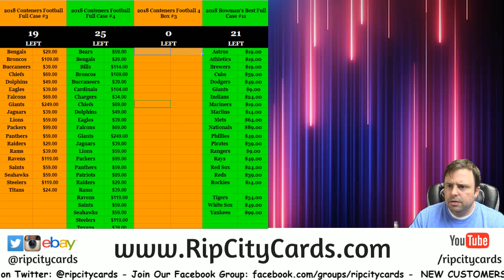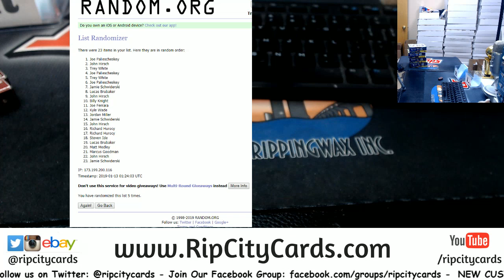2018 Contedners Football Box Giveaway